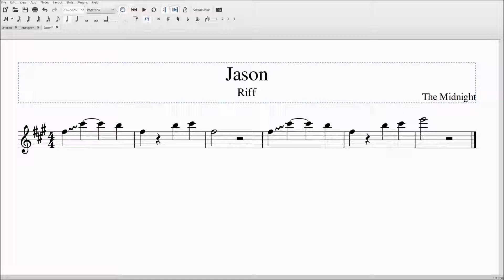Jason by The Midnight Alto/Bari Sax Sheet Music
Quick thingamajig I wanted to do before I left the house. These smaller things, I won't publish to subscription feed so I don't end up spamming anyone with anything.